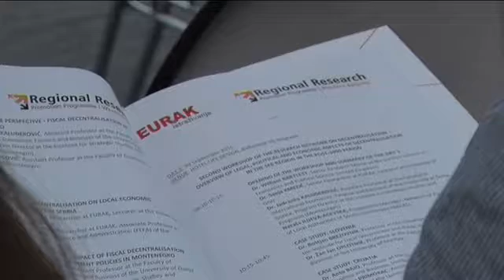01 10 bosnjak o buducoj strategiji fiskalne decentralizacije